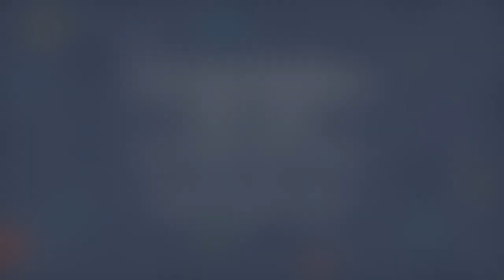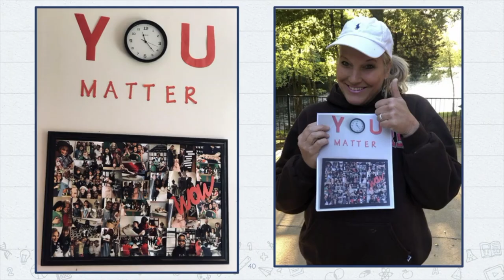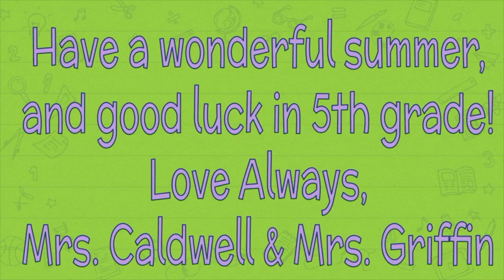4th Grade 2019 2020 Memories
Enjoy some of the memories we created during the 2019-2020 school year, Mavericks!

Music Credits
Coming Home by LiQWYD & Dayfox